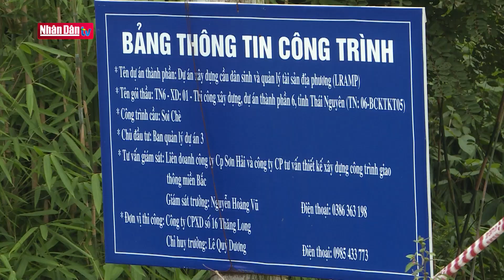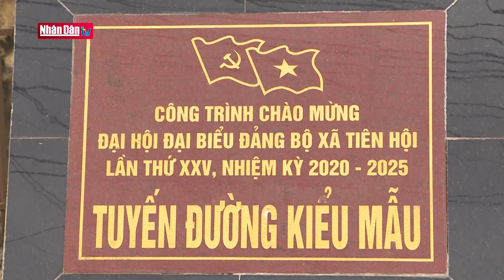Thái Nguyên: Hoàn thiện giao thông nông thôn, tạo đà cho vùng khó phát triển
Thái Nguyên: Hoàn thiện giao thông nông thôn, tạo đà cho vùng khó phát triển | Truyền Hình Nhân Dân
1. Dự Báo Thời Tiết Hôm Nay